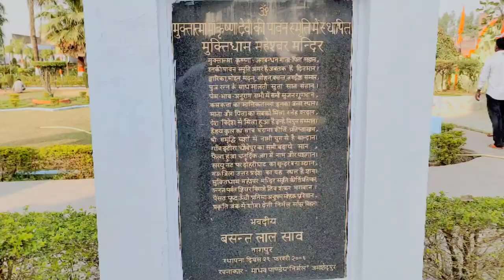मुक्तिधाम दोहरीघाट मऊ || Muktidham Dohrighat Mau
Azamgarh
हेलो दोस्तों मैं आयुष हमारी यूट्यूब चैनल में आप सभी का स्वागत है।
धन्यवाद।।

"जब निको दिन आई है बनत न लगिहे देर" - हर बुरे दिन के बाद अच्छा दिन आता है। मुक्तिधाम इसका परम उदाहरण है। भौगोलिक दृष्टि से यह घाघरा वर्तमान सरयू नदी की गोद मे बसी है। यह स्थान श्रद्धालुओं का आकर्षण केन्द्र बना हुआ है तथा समय समय पर मेले लगते हैं। सदियों से गौरवमयी इस स्थान पर दो-हरि यानि श्री राम एंव परशुराम की मिलन स्थली जिसको आज दोहरीघाट के नाम से जानते हैं। यह बाबा भोलेनाथ की परम पवित्र काशी नगरी की परिक्षेय मे आता है इसलिए इसको काशी क्षेत्र के नाम से भी जाना जाता है। सरयू के दक्षिणी पूर्वी द्वार पर बसा यह नगर इसलिए भी धार्मिक दृष्टि से महत्वपुर्ण माना जाता है क्योंकि यहां दो किलोमीटर तक सरयू नदी उत्तर दिशा को बहती है। यहाँ बङे बङे महर्षि तपस्वी व संत वर्षों तक साधना किए हैं, ऐसे महात्माओं मे संत सिरोमणि, नागा बाबा, खाकी बाबा, मेला राम बाबा आदि। भगवान राम द्वारा स्थापित "गौरी शंकर" के भब्य मंदिर के नाते इस स्थान की चर्चा दूर-दूर तक है।

hello doston main Ayush Mere YouTube channel Mein aapka swagat hai

ayush Vlogs
From-Azamgarh Uttar Pradesh (India)